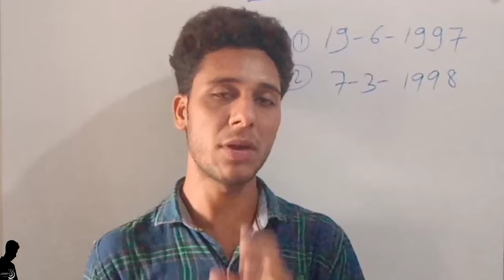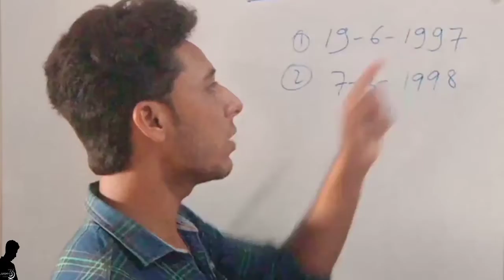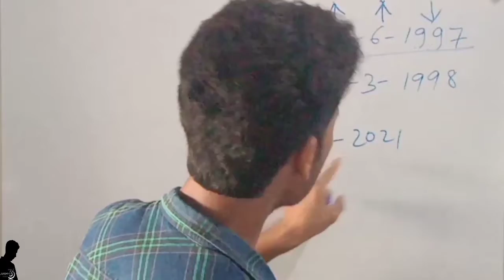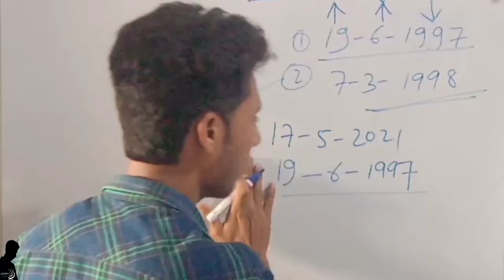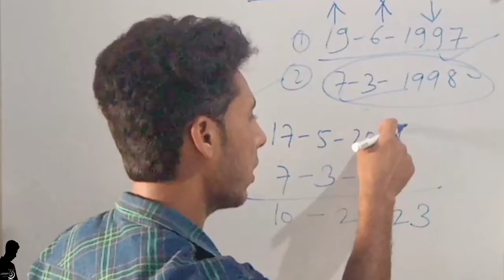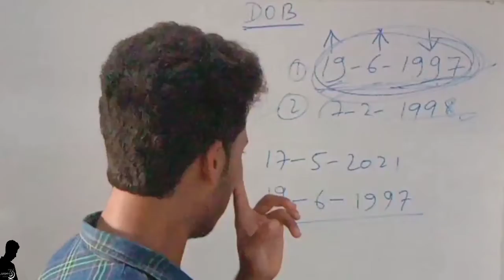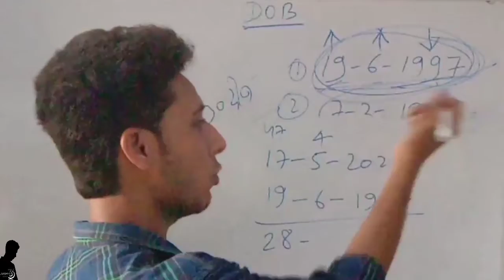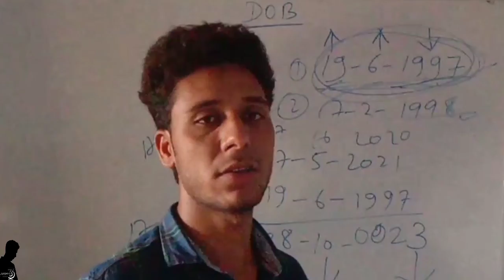उम्र निकालना सिखें | How to Calculate Date Of Birth |Self or any person| Maths |By Waseem Jafar ;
About Video - In this video all concept  & Explain  related to DOB | How to calculate your date of birth or any person | Very simple concept |

                            By Waseem Jafar